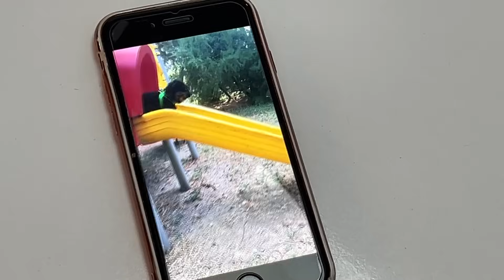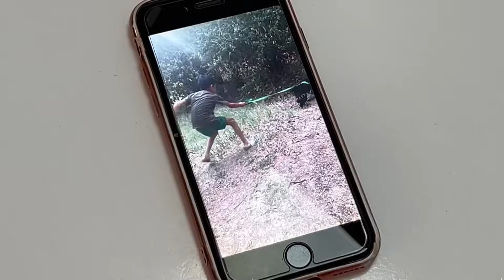KAYDIRAKTAN KAYAN KÖPEK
SELAM 👋